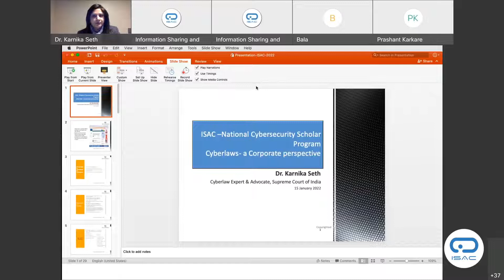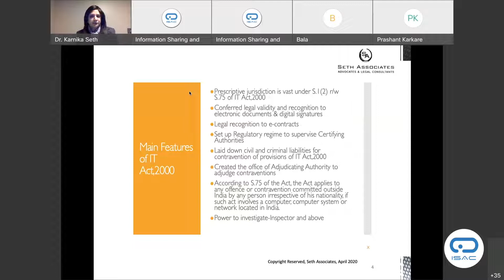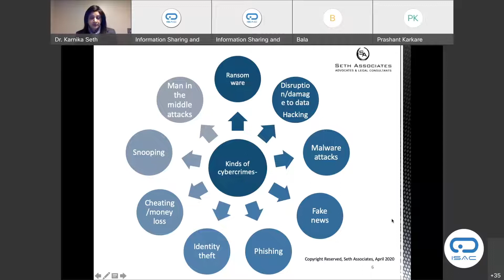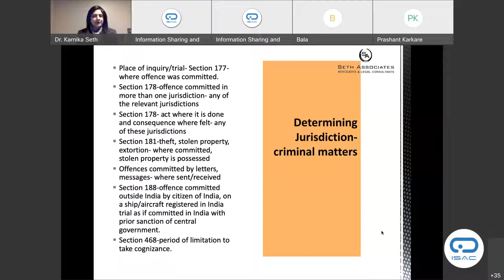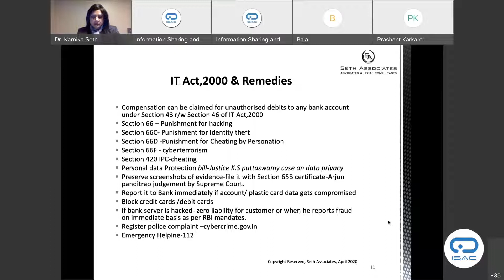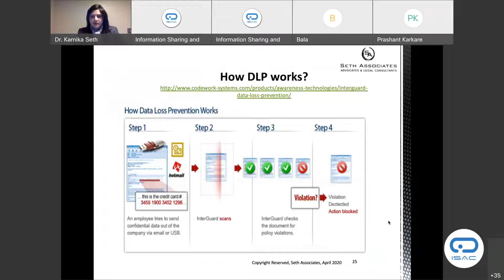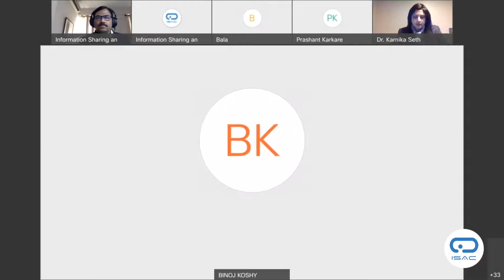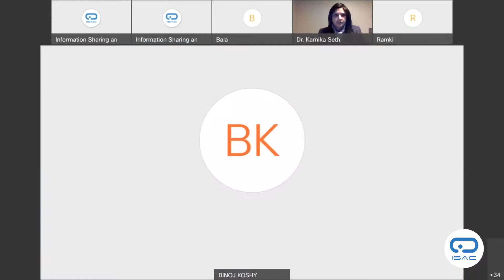Participant Testimonial | Dr Karnika Seth | Scholar Program (NCSSP)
Watch Dr Karnika Seth share his amazing experience of the National Cybersecurity Scholar Program.